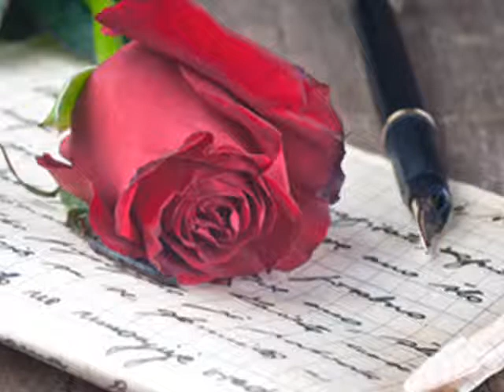Naameye to (Alefbaye eshgh) poem by Mehdi Soheili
دکلمه ی شعر الفبای عشق از مهدی سهیلی
تنظیم از پویان